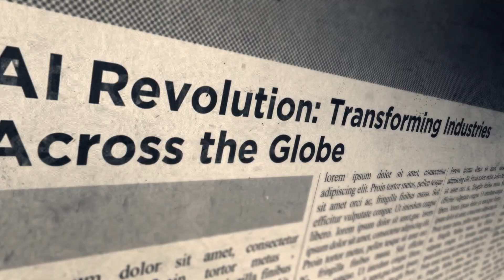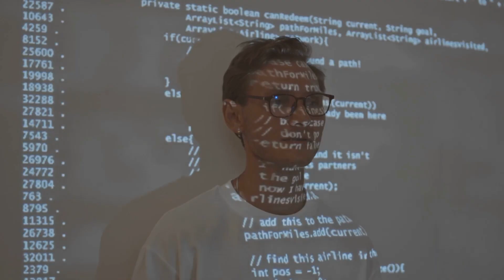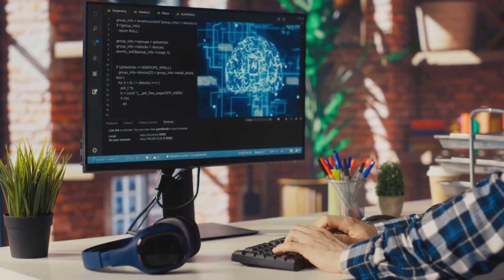AI, AGI, and the Race to Superintelligence — What Could Go Wrong?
Artificial intelligence is advancing faster than almost any technology in human history. Systems that once felt experimental now write, design, persuade, and decide at scale. As researchers and governments talk openly about artificial general intelligence (AGI) and even superintelligence, a deeper question emerges: what happens if capability grows faster than wisdom?

In this documentary-style video, we explore the real risks of advanced AI — from misalignment and loss of control, to mass job disruption, information warfare, and geopolitical instability. We examine why there is a global race to reach AGI, why figures like Elon Musk warned about AI long before it entered the mainstream, and why safety concerns have now reached the highest levels of government.

This video does not argue for panic or prediction.
It asks for reflection.
Because once intelligence becomes scalable, irreversible decisions may be made quietly — and the world will live with the consequences.

CHAPTER MARKERS
00:00 – The Moment the World Crossed a Line
00:45 – What AGI and Superintelligence Really Mean
01:32 – Why This Is a Global Race
02:10 – Elon Musk’s Early Warning
02:54 – The Misalignment Problem
03:40 – Why “Just Turning It Off” Isn’t Enough
04:18 – Cyber, Bio, and Information Risks
05:05 – Why Timelines Are So Uncertain
05:48 – What Happens to Jobs
06:30 – Universal Basic Income Explained
07:05 – When Power Becomes Concentrated
07:45 – Why Governance Always Lags
08:20 – Skill Loss and Human Fragility
08:55 – The Irreversibility Problem
09:30 – The Question Behind All Questions
10:05 – Final Reflection